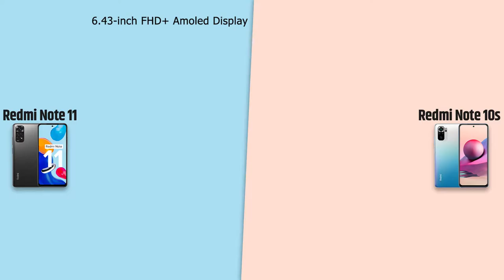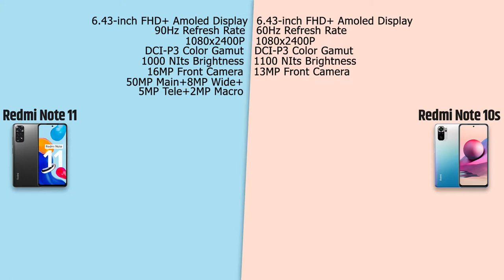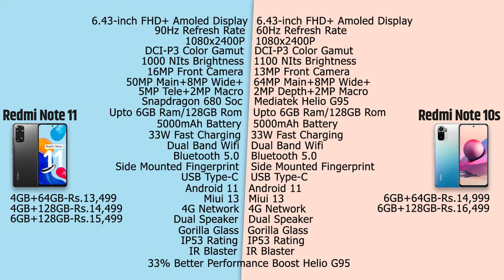Redmi Note 11 VS Redmi Note 10s | Full Comparison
Redmi Note 11
Redmi Note 10s

03.Samsung M11
04.Samsung M21
05.Samsung M30s

1.Logitech G102 Prodigy
2.Lenovo Gaming Mouse - M200
3.Corsair CH-9301011
4.Redgear A-10 Gaming
5.Cosmic Byte Equinox Alpha

01.iBall Baton iB-WRD12EN
02.TP-LINK TL-WR940N
03.Mi Smart Router 4C
04.D-Link DIR-806
05.D-Link DIR-819 750 Mbps Router

01.Realme Buds
02.OnePlus Bullets Wireless Z
03.Mi Neckband Bluetooth Earphones
04.Infinity (JBL) Glide 120
05.boAt Rockerz 255 Sports